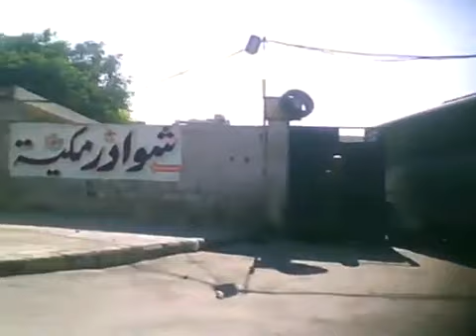18 7 Damascus أوغاريت دمشق حي القابون , حصار الحي بالدبابات ج2